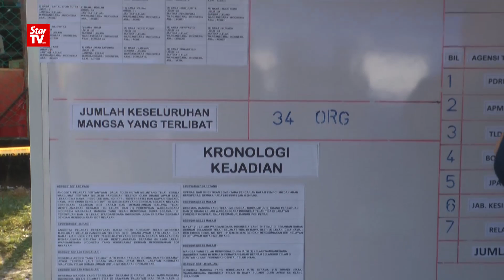Don’t just think of money, think of the human lives, says Zahid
Deputy Prime Minister Datuk Seri Dr Ahmad Zahid Hamidi says action will be taken against those who are involved in the entry and exit of illegal immigrants into the country.